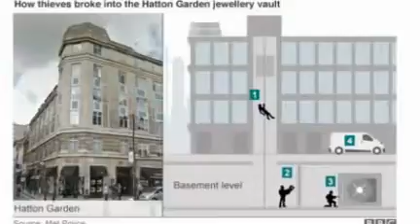Hatton Garden raid: Four admit role in burglary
Four men have pleaded guilty to conspiracy to burgle in connection with the Hatton Garden safety deposit box raid at Easter.